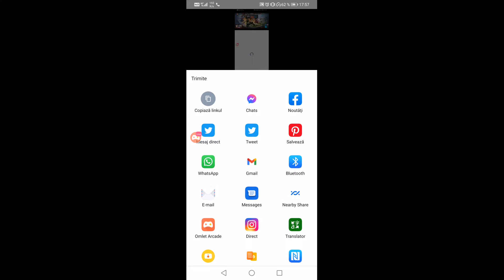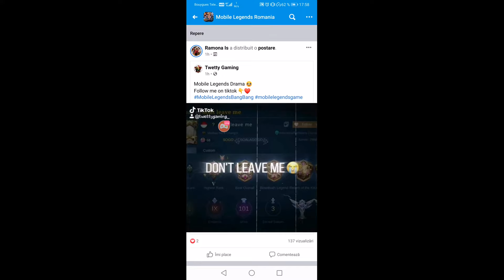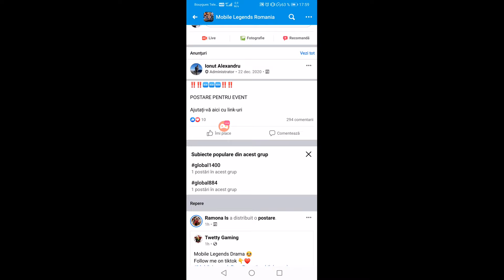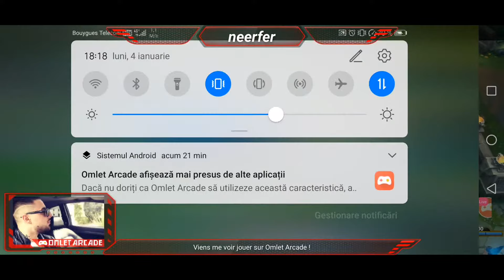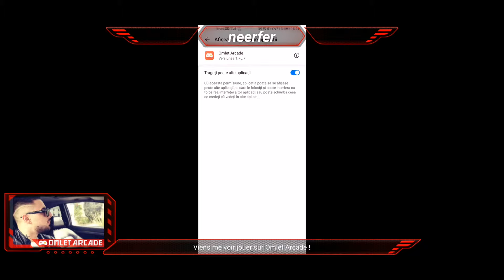Watch me stream Wild Rift on Omlet Arcade!